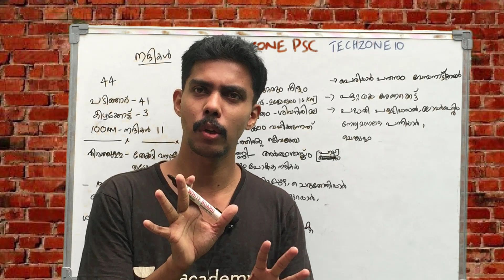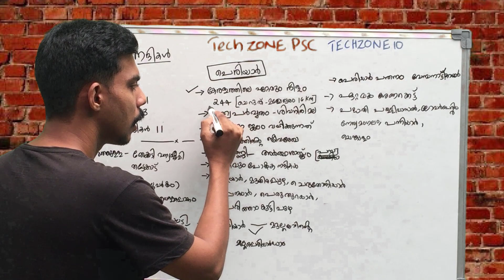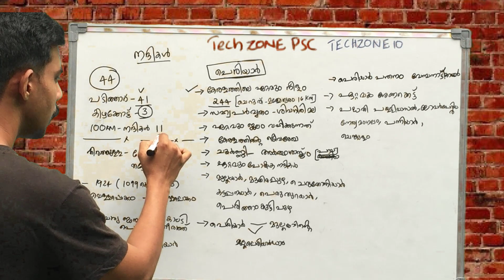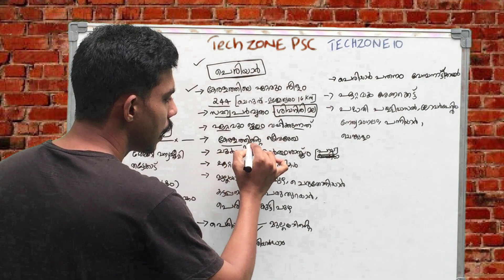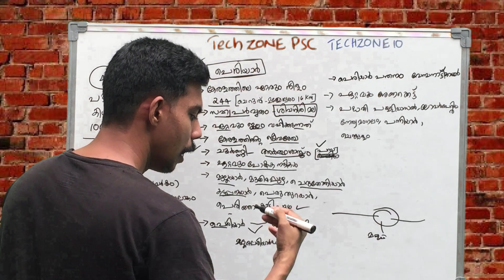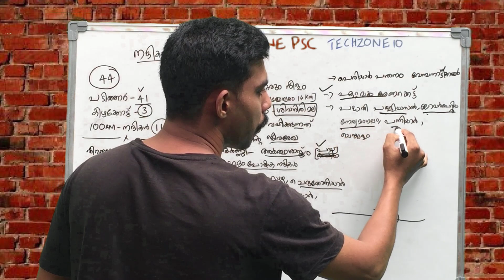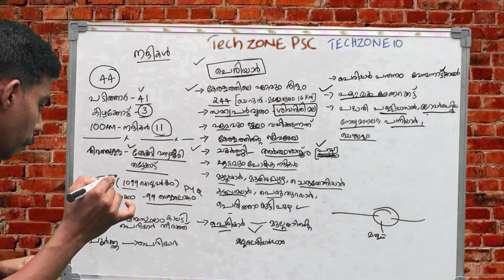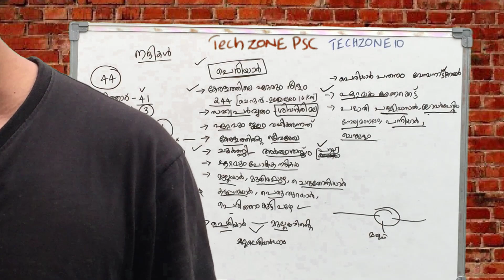പെരിയാർ നദി മുഴുവൻ മാർക്കും നേടാം | പുതിയ സിലബസ് പ്രകാരം